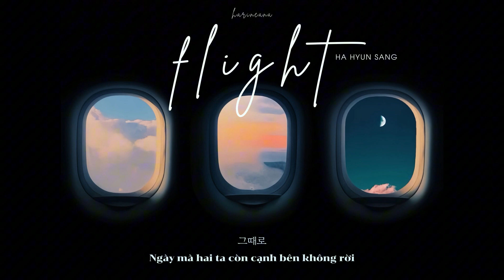♪ vietsub ✈️ HA HYUN SANG - Flight | 'bay về tháng ngày mình có nhau'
ELEGY
khúc bi thương

Đó chính là chủ đề EP lần này của Ha Hyun Sang

mọi đau thương, mọi khắc khoải, mọi tha thiết, mọi nhớ mong, mọi rời xa đều được nằm trọn xong 6 ca khúc.

Và chúng ta bắt đầu với flight - chuyến bay.

tình yêu kết thúc, anh quay trở về nơi thuộc về mình,
nhưng con tim này đã sớm thuộc về em.
anh bay ra khỏi nơi đây, nhưng tâm trí lại bay về ngày tháng có em.

sự chia ly đau đớn nhất có khi là trên giường bệnh, cũng có khi là ở sân bay. và giây phút ngước nhìn bầu trời qua cánh cửa máy bay, bạn cũng biết chẳng còn đường nào cho mình quay trở lại.

Và đó chính là kết thúc một chuyến hành trình mà ta đã từng sống trọn vẹn với nó.
Tiệc cũng tàn rồi, gặp mặt rồi thì giờ phải đối diện với chia ly thôi.

theo dõi mình trên chiếc nhật kí subber nho nhỏ tại insta @harineana nhaaa ^^